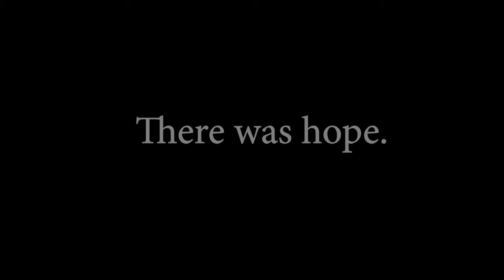ENVtuber clips | Going crazy trying to find her classroom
Highlights from my latest Minecraft livestream where I kinda get lost for quite a while...
FOR TWO HOURS!